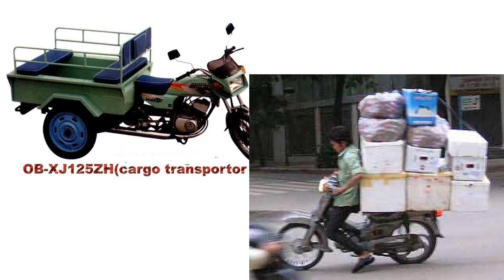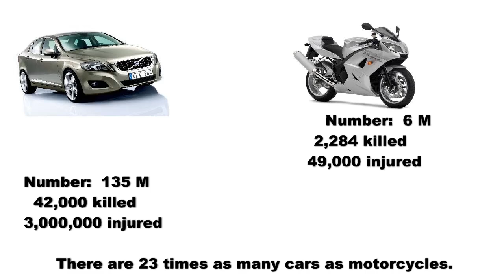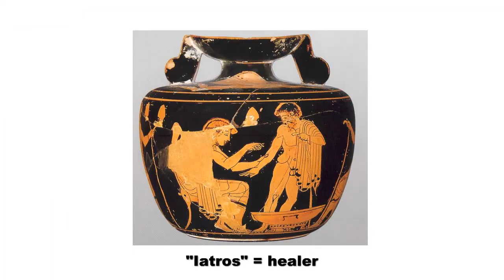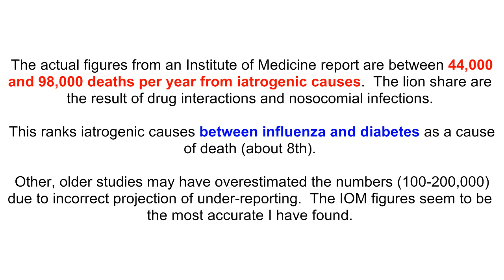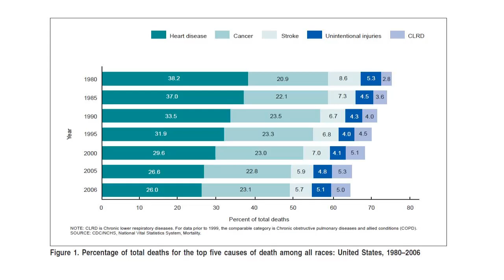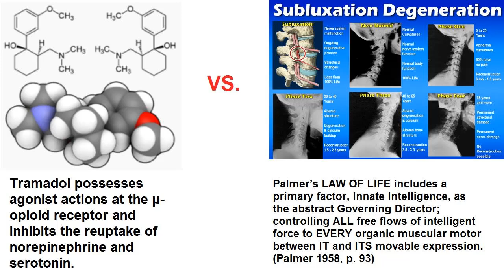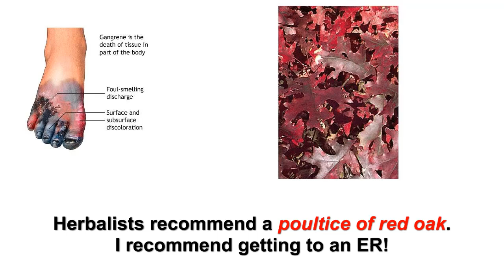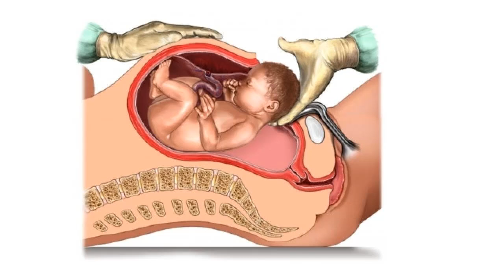The Deadly Doctor Gambit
How to respond when confronted by an alternative medicine proponent with statistics about medical mistakes, drug interaction, and iatrogenic deaths.  Remember that risk is not the only factor in determining the best course of treatment.

I've left a lot of my figures and statistics unsourced.  Most figures come from CDC or WHO reports.  Traffic morbidity and mortality come from the NTSB, and the NYC Department of Transportation.

There are a couple of bugs I've spotted already.  I will do my best to annotate with corrections, but feel free to point them out if you catch them.